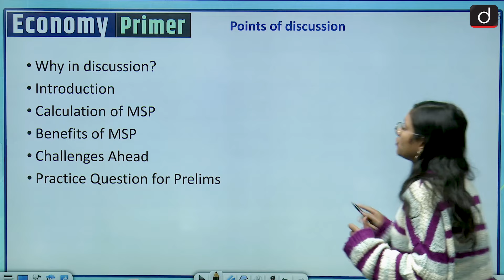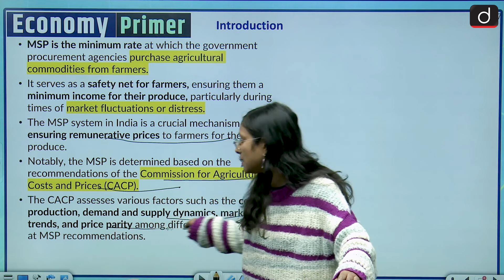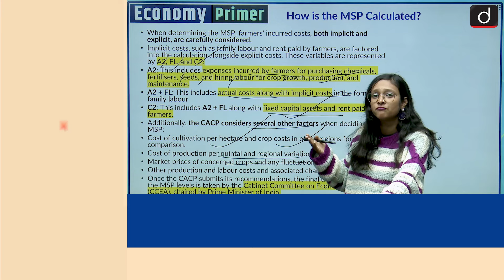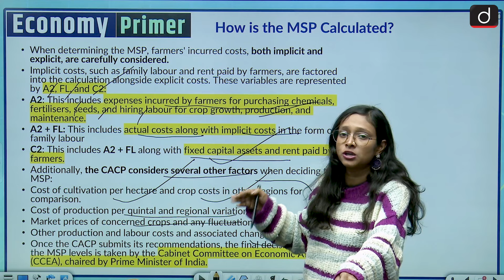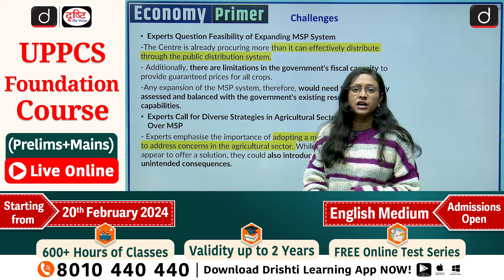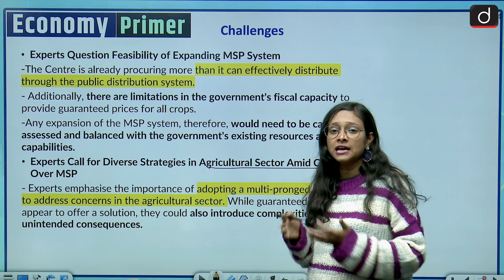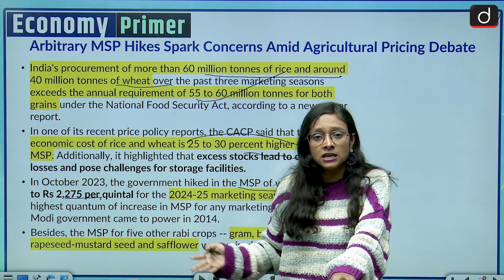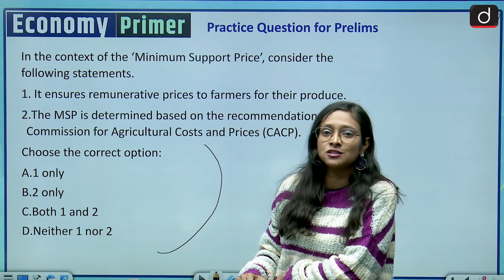Minimum Support Price । Economy Primer। Drishti IAS English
The "Delhi Chalo" march organised by farmers aims to emphasise their key demands, particularly the enactment of legislation to guarantee a Minimum Support Price (MSP) for agricultural produce. The participating farmers predominantly hail from the states of Punjab, Haryana, and western Uttar Pradesh, highlighting the widespread concern and solidarity within the agricultural community regarding MSP and other related issues.